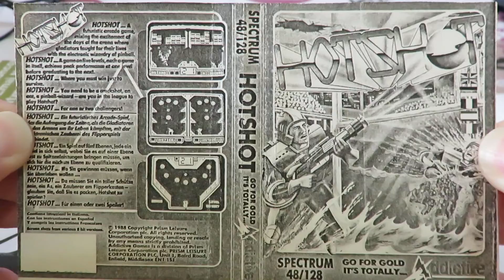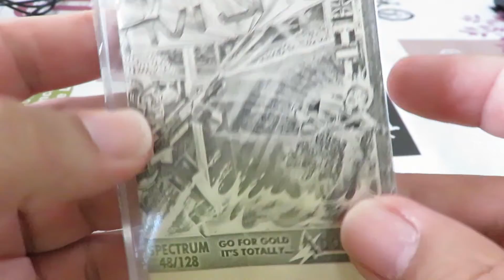Zx Spectrum 128k Real Tape: Hotshot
Este jogo já conhecia, é um jogo de vs contra o computador ou um segundo jogador, onde temos de destruir todo os blocos que temos no nosso lado do cenário tipo Arkanoid, mas em vez de uma plataforma temos uma personagem que tem de sugar a bola para uma ponta pois se a bola tocar no corpo somos destruídos.

Além desta tarefa ainda temos de lixar o jogo do oponente ou tentar destrui-lo para ele não destruir os blocos do lado dele, muito sinceramente nunca consegui completar um nível neste jogo devido ao tempo limite, apesar dos gráficos serem giros e a jogabilidade boa, não é jogo que recomendo pois não estou a ver ninguém completar isto sem largas horas de treino.